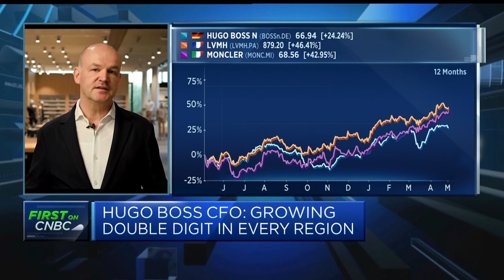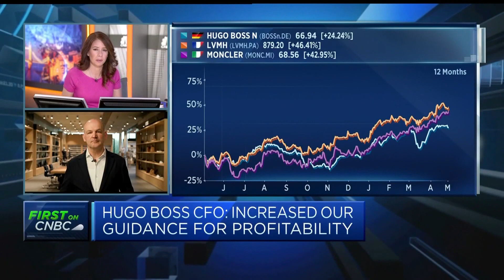Hugo Boss: We're seeing double-digit growth in every region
Yves Müller, CFO of Hugo Boss, explains why it's increasing its guidance for profitability.